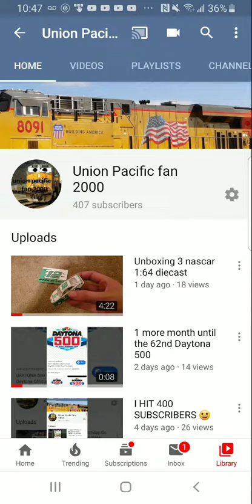Quick update about my 3 Nascar videos